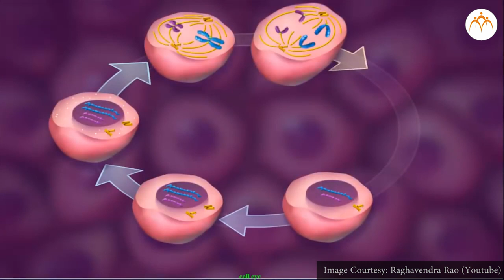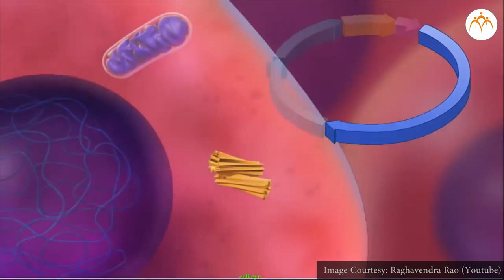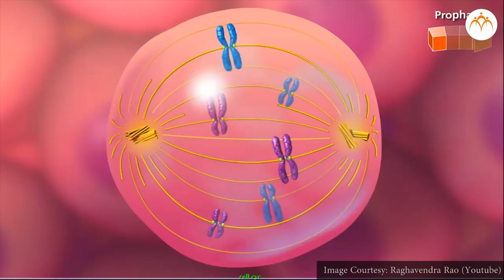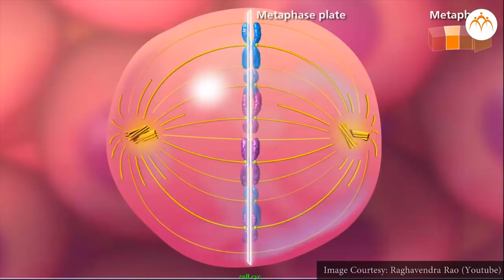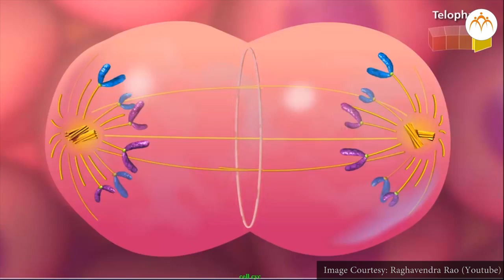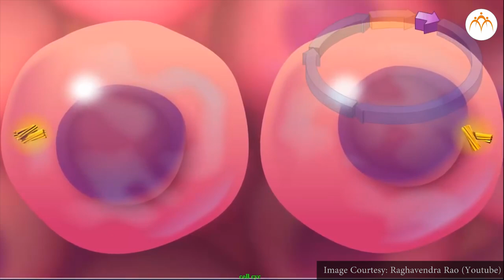सूत्री विभाजन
सजीवांमधील जीवनप्रक्रिया भाग - 1